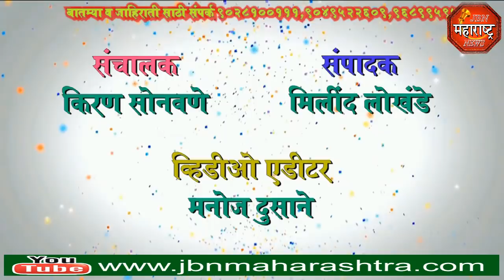jbn maharashtra news jalgaon